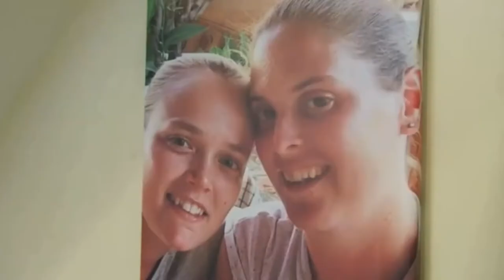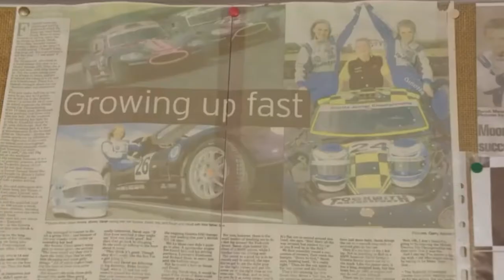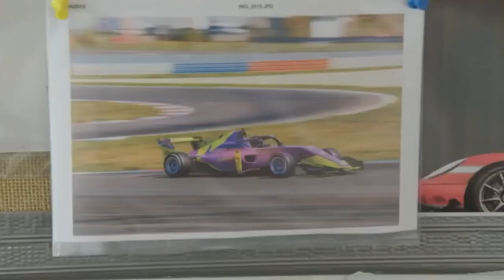Peak Performance Podcast 1 - Sarah Moore Racing W Series star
We start our really first ever Peak Performance Podcast and we start it of with a bang with the superstar that is Sarah Moore from the amazing w series.

If you don't know much about Sarah or the w series it is really worth a watch/listen and download when available on podcast.

We ask some personal questions as well as some great motorsport-related questions.

If you have any more questions for me or Sarah please ask us in the comments section and i'll try to get them answered for you.

00:00 - Start intro to video and intro
02:14 - Introduction to Sarah
04:26 - A few quick personal questions
12:12 - W series good idea or not? controversial?
14:58 - First racing experiences and championship results
15:44 - Ginetta juniors
16:47 - Britcar
16:54 - W series results and thoughts
21:40 - Nigel Moore, Sarah's brother and racing driver
22:26 - Noteworthy race records
23:02 - Subscriber questions to Sarah
26:08 - That big crash in Spa
31:50 - Best things about W series and more questions
46:15 - Instagram live questions
55:12 - Racing pride
58:40 - Outro and goodbyes

You can find Sarah on the below socials -

Big shout out to Racing Pride also as mentioned by Sarah, for Sarah's bio there and more please check it out

Huge shout out to our patreons you know who you are ❤